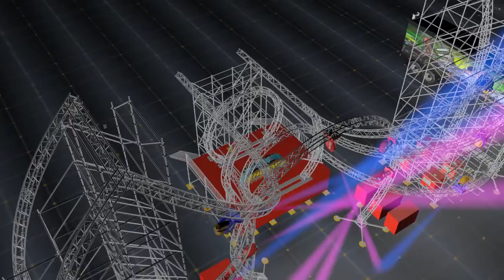HIGH ENERGY 3